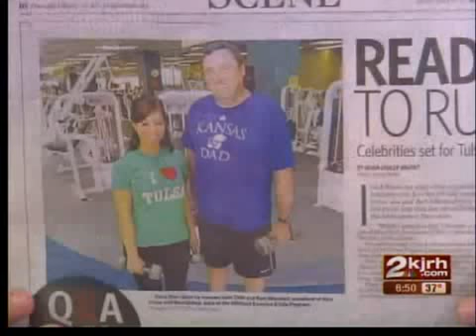Julie announced as Tulsa Run celebrity runner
Meteorologist Julie Chin announces on-air that she is a celebrity runner for this year's Tulsa Run.